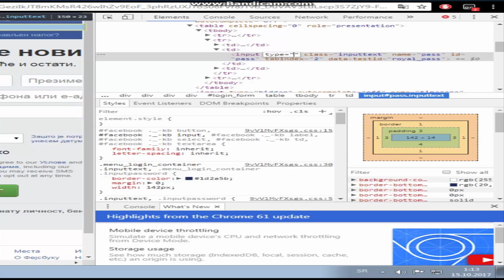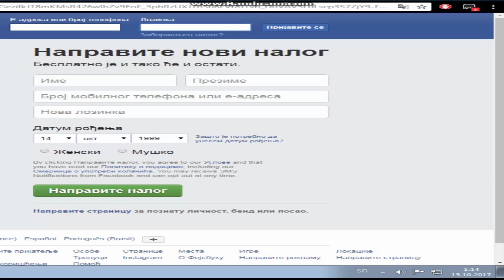Totorijal:Kako nekome lako saznati sifru